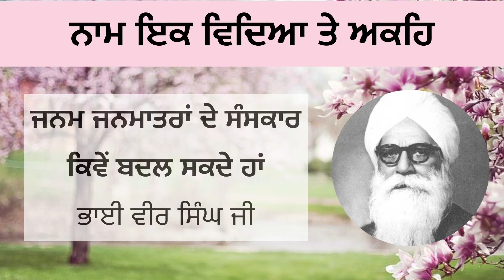Nam ik vidya te akeh | Bhai Vir Singh ji | spiritual writing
Nam ik vidya te akeh

Janam janmantra de sanskar kiven badal sakde haan

ਨਾਮ ਇਕ ਵਿਦਿਆ ਤੇ ਅਕਹਿ

ਜਨਮ ਜਨਮਾਤਰਾਂ ਦੇ ਸੰਸਕਾਰ ਕਿਵੇਂ ਬਦਲ ਸਕਦੇ ਹਾਂ